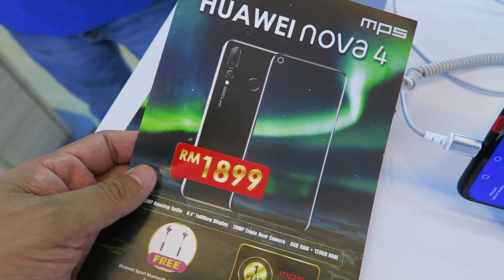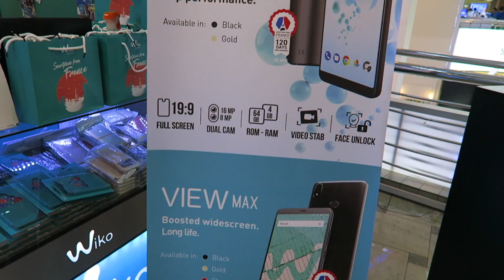บุกตลาดมือถือมาเลย์...ถูกหรือแพงกว่าไทย???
Bump UP Around the World EP.1